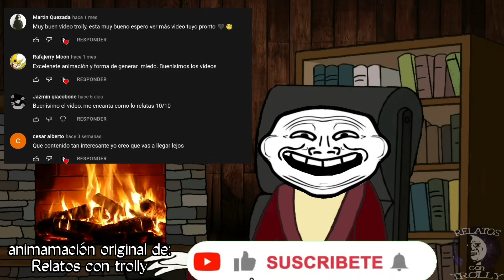3 CASOS TÉTRICOS! ☠️QUE NO DEJARAS DE PENSAR| RELATOS CON TROLLY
Historias que se hicieron conocidas por el grande DROSS recreadas con el puro estilo de relatos con trolly